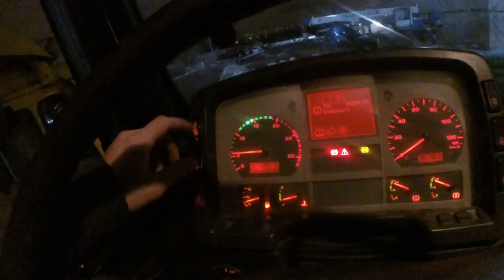MAN TGA 2003ГОДА ХОРОШ ИЛИ НЕТ???